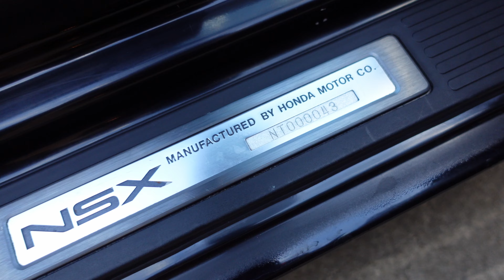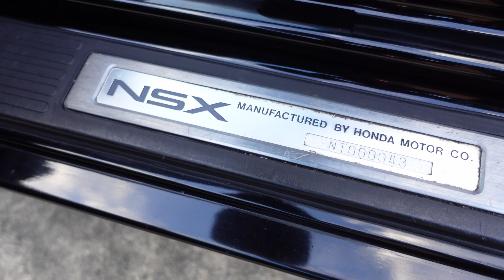1992 Acura NSX Build Part 5, Walk Around. ONE TAKE! 4K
This is a post NSXPO update.  After the 3000 mile road trip to Arizona, we gave it a full detail, paint correction and fresh coat of wax.